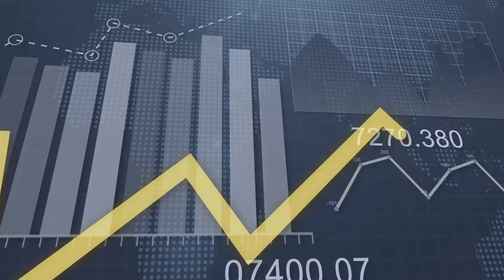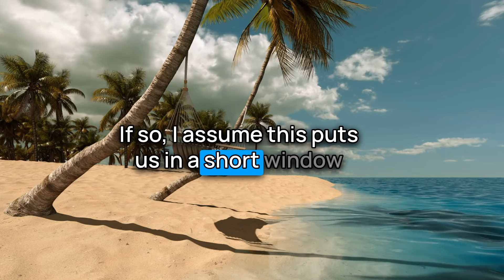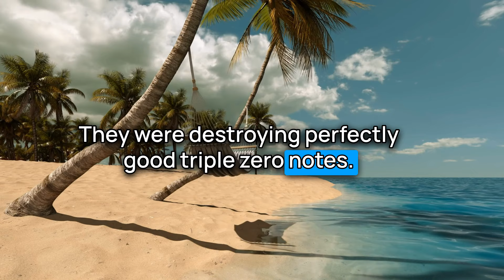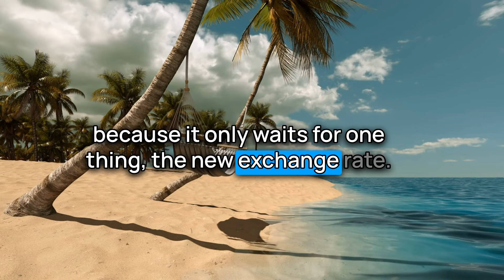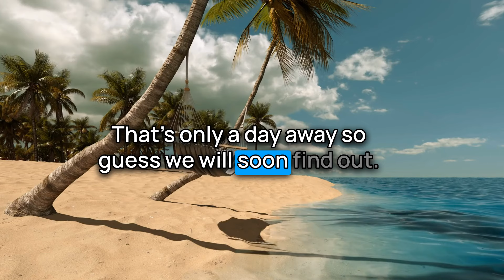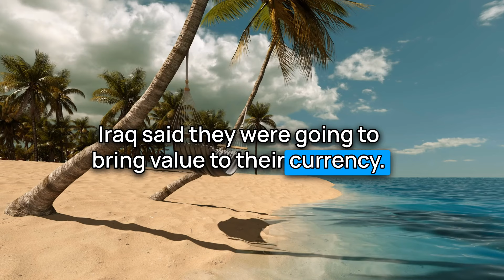Looking For a Change This Sunday?🚩Alaq to Visit New York, Why?🤔Dinar RV Updates | IQD ReValue News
Updates from 8/24/24:
✅ MarkZ via PDK: Reports indicate that new lower denominations of currency may be distributed at the street level in Iraq, signaling a potential shift in value.
✅ Militia Man: There are no plans to print new triple zero notes, as doing so would contradict the current economic strategy.
✅ Frank26: The focus remains on the new exchange rate, which is essential for Iraq’s economic progress.
✅ Samson: The Parliamentary Finance Committee confirms there is no intention to print new paper currency in Iraq.
✅ MarkZ via PDK: There is hopeful anticipation in Iraq for a dinar value change, potentially as soon as this weekend.
✅ Militia Man: The upcoming meetings between the Central Bank of Iraq and the US Treasury could bring significant developments.
✅ Pimpy: Advises caution regarding the dinar exchange rate, especially given the current geopolitical climate.
✅ Frank26: Clarifies that there is no indication of Chase Bank placing banks inside Iraq.
✅ Samson: Al-Alaq's upcoming visit to New York is expected to support the stability of Iraq's banking system.
✅ Militia Man: Strongly dismisses any notion of a LOP, emphasizing that it would not bring value to the currency. (Source: dinarguru.com)

00:00 Introduction
00:29 Disclaimer & Giveaway
01:16 Intel Info

Iraq RV
Iraq Reform
iraqidinar
dinar guru updates
iraqi dinar
rapid updates
dinar investment
dinar revaluation
dinar currency exchange rate,
reinstatement
iqd news
when will the dinar currency revalue
dinardetectives
currency reinstatement
new dinar currency
iraq politics

Iraq RV
Iraq Reform
iraqidinar
dinar guru updates
iraqi dinar
rapid updates
dinar investment
dinar revaluation
reinstatement
iqd news
dinardetectives
currency reinstatement
new dinar currency
iraq politics